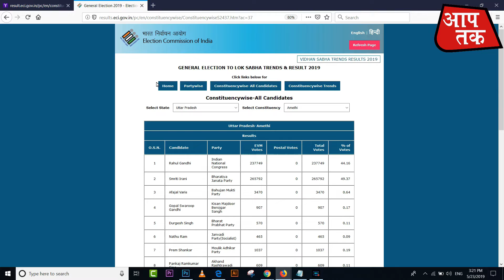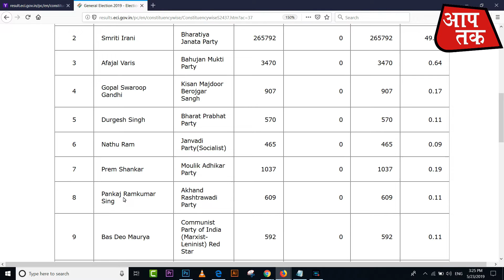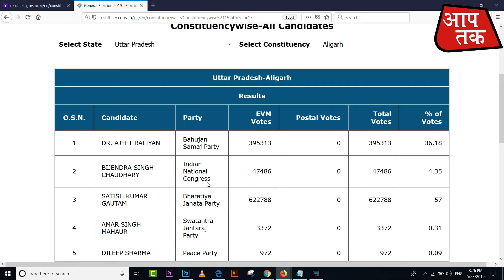लोक सभा चुनाव रिजल्ट मोबाइल से कैसे देखें || aap Tak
(1) Online News.
(2) election live today
(3) election result.
(4) election result 2019.
(5) 2019 election result kaise dekhen.
(5) vote counting.
(6) 2019 election result.
(7) vote counting kaise dekhen.
(8) vote result live.
(9) vote result count live.
(10) vote news 2019.
(11) vote news 2019.